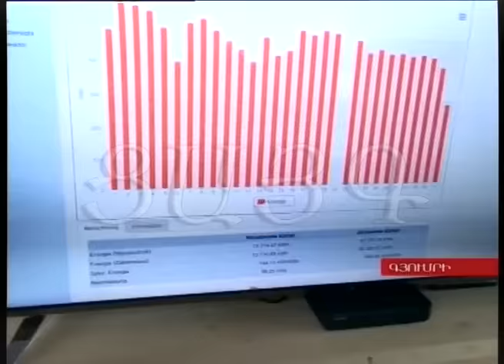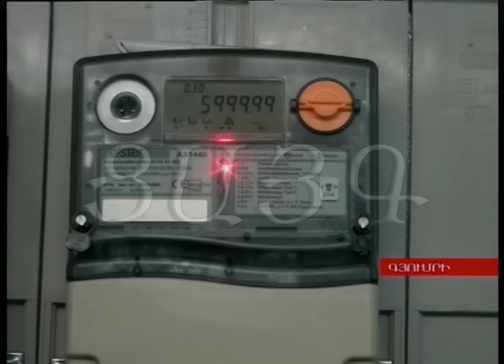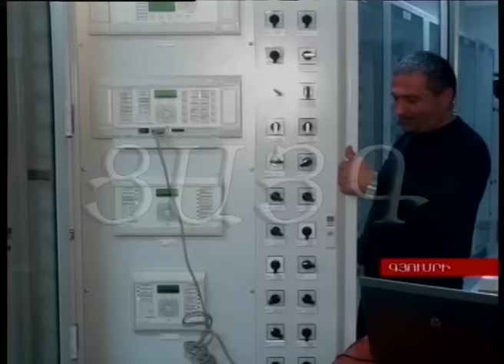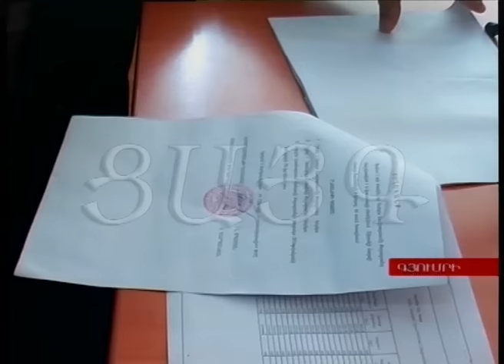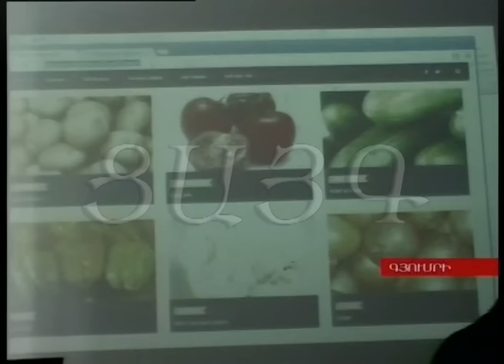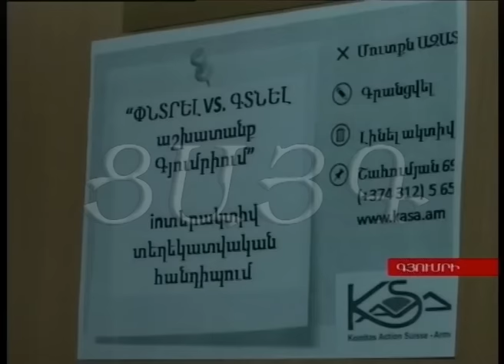"Այսօր" լրատվականի մարզային թողարկում 09.10.2015, -Tsayg.am-